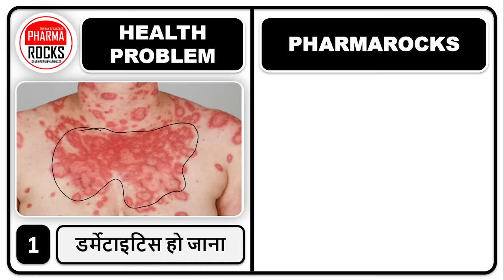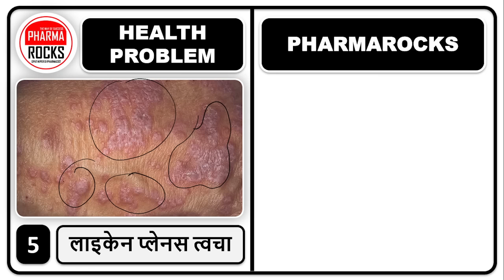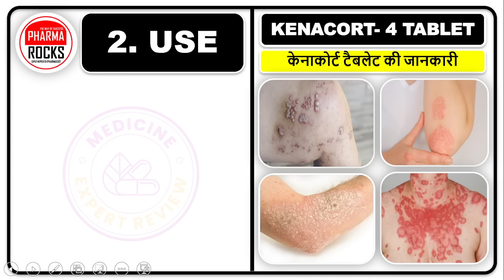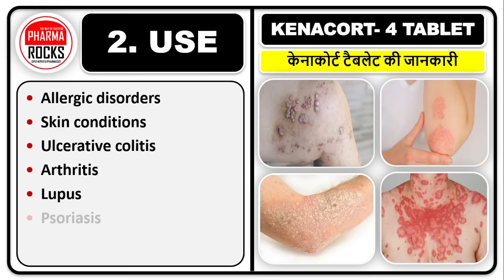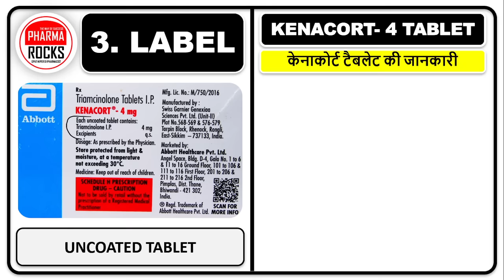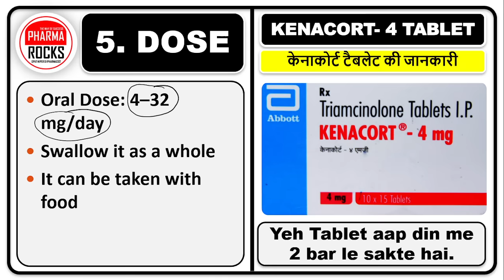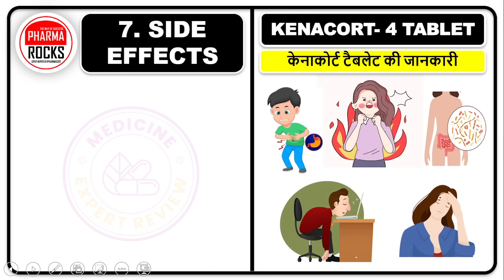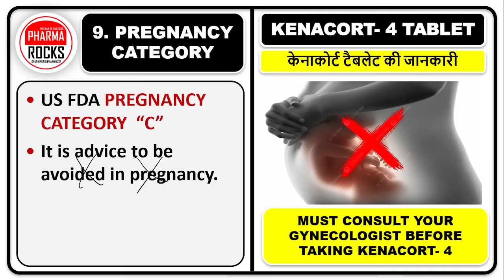गलती से भी मत खाना, गोली गटकने से पहले यह बातें जरूर जान लो वरना?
ASSISTANT PROFESSOR
FOUNDER PHARMAROCKS
PHD SCOLAR (GTU AHMEDABAD)

📚 STUDY MATERIAL
👨🏼‍🏫 VIDEO LECTURE
📊 TEST SERIES

गलती से भी मत खाना,
गोली गटकने से पहले यह बातें जरूर जान लो वरना?,
मेडिसिन नॉलेज,
kenacort tablet hindi me,
kenacort hindi video,